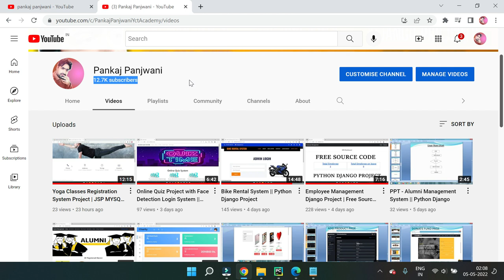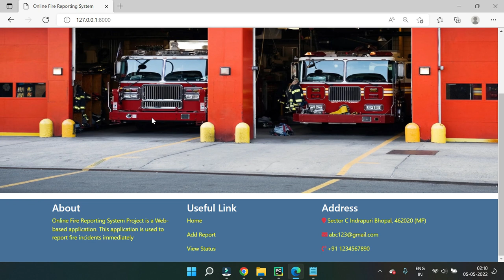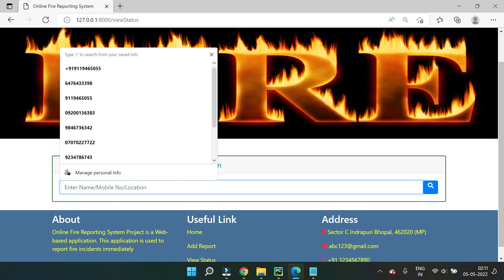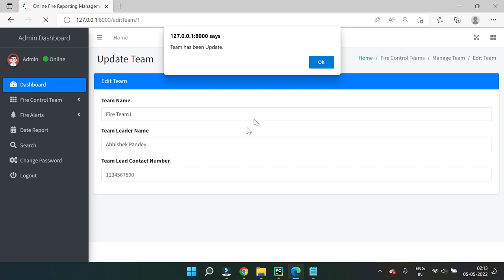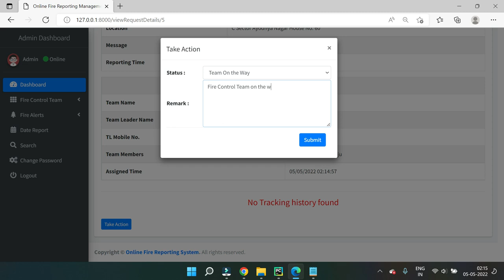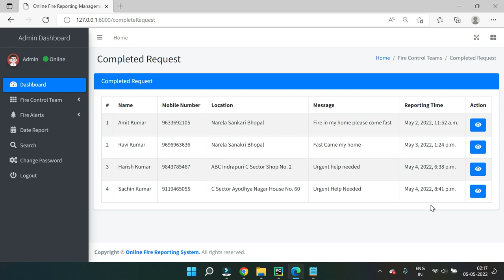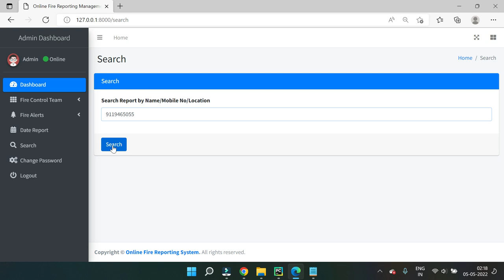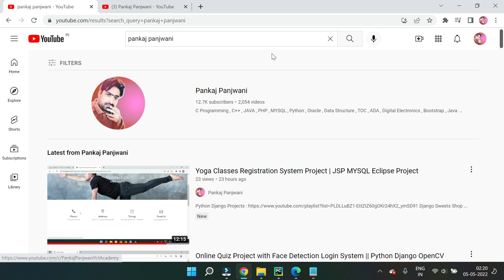Free Source Code | Online Fire Reporting System | Python Django Project